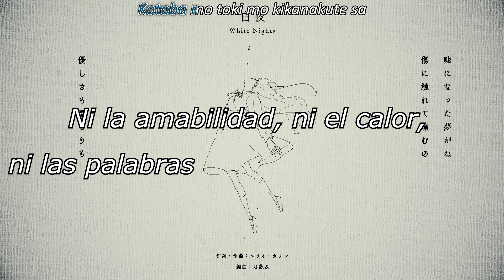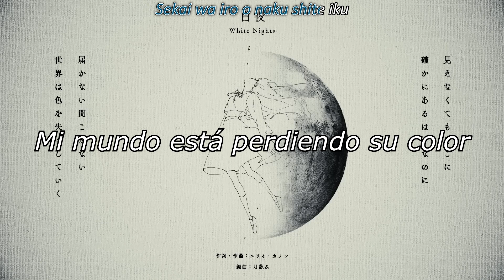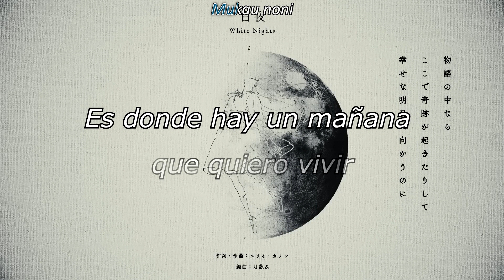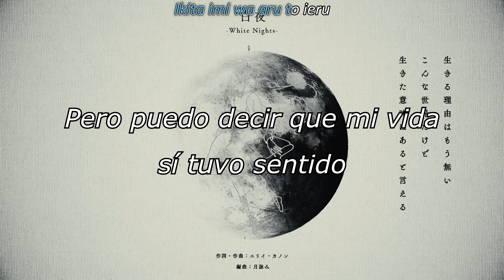Byakuya 白夜/ 月詠み Tsukuyomi (sub español) lyrics romaji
QUÉ HERMOSA CANCIOOON 😭😭♥♥
No pude evitar llorar mientras la traducía, sin duda alguna se convirtió en una de mis favoritas.

(CUIDADO spoilers de la novela jeje)
Siento que esta canción transmite mucho los sentimientos de Yuma, para ella la música lo era todo, entonces la frustración que siente por no poder continuar sus sueños debido a su enfermedad es tan grande, tanto así que al final de la novela acaba con su propia vida😥

Reparto:
Vocal：Yue

藍の空が焼かれて朝が来る
Ai no sora ga yakarete asa ga kuru
El azul cielo, se pinta del amanecer

目を覚まして
Me o samashite
Al abrir mis ojos
ただの夢ならばと願うの
Tada no yume naraba to negauno
Deseo que solamente sea un sueño

いま頬を伝う雫にも何か理由はあるのに
Ima hoho tsutau shizuku nimo nanika riyuu wa aru noni
La lágrima que cae por mi mejilla tiene algún proposito
哀しみも喜びもどれも違う気がした
kanashimi mo yorokobi mo doremo chigau kiga shita
Pero siento que es distinto a felicidad o tristeza.

嘘になった夢がね
Uso ni natta yume gane
Mis sueños que se volvieron mentiras
傷に触れて痛むの
Kizu ni furete itamuno
Tocan mis heridas causandome dolor
優しさも温もりも言葉も時も効かなくてさ
Yasashisa mo nukumori mo kotoba mo toki mo kikanakute sa
Ni la amabilidad, ni el calor, ni las palabras ni el tiempo me alivian

生きる理由がいつの間にか形を変えて
Ikiru riyuu ga itsu no manika katachi o kaete
Mis razones para vivir, sin darme cuenta se han transformado
白んだ切っ先を心に突きつけている
Shiranda kissaki o kokoro ni tsuki tsukete iru
La punta de una espada blanca atraviesa mi corazón

死する理由なんかない
Shisuru riyuu nanka nai
No tengo razones para morir
そう思っていたのに何もかもが崩れていく
Sou omotteta noni nanimo kamo kuzurete iku
Eso pensaba pero todo a mi aldrededor se está destruyendo

口ずさんだ旋律も　指で触れたピアノも
Kuchi zusanda senritsu mo yubide fureta piano mo
Las melodías que tarareaba, el piano que mis dedos tocaban
靴音も　風切りも　脈を刻む心臓も
Kutsuoto mo kazakiri mo myaku o kizamu shinzou mo
El sonido de mis pasos, el sonido del viento, el ritmo de mi corazón al palpitar
見えなくてもそこに
Mienaku temo sokoni
Aunque no los vea, están ahí
確かにあるはずなのに
Tashikani aru hazu nanoni
Aunque estoy segura de que están ahí
届かない　聞こえない
Todoka nai kikoe nai
No los alcanzo, no los escucho
世界は色を失くしていく
Sekai wa iro o naku shite iku
Mi mundo está perdiendo su color

誰もが
Daremo ga
Todo el mundo
ここで生まれて
Kokode umarete
Ha nacido aquí
ここで命を落とすだけなのに
Kokode inochi o otosu dake nanoni
Y solamente aquí es donde dejamos caer nuestra vida
どうして悲しいのか
Doushite kanashii noka
Por qué estoy triste?

物語の中ならここで
Monogatari no naka nara kokode
Si hablamos de nuestra historia, justo aquí
奇跡が起きたりして
Kiseki ga okitari shite
Es donde ocurren los milagros
幸せな明日へ向かうのに
Shiawase na asu e mukau noni
Iré hacia un mañana en el que sea feliz

言葉は宙に舞い
Kotoba wa chuuni mai
Si mis palabras bailarán en el viento
思いは地に残るなら
Omoi wa chi ni nokoru kara
Y mis pensamientos se quedarán en el suelo
沈んでも灯り続ける白夜になれる？
Shizundemo tomori tsuzukeru byakuya ni nareru
Podré ser como la noche blanca que brilla a pesar de hundirse?

生きる理由はもう無いこんな世界だけど
Ikiru riyuu wa mou nai konna sekai dakedo
Ya no tengo razones para vivir en este mundo
生きた意味はあると言える
Ikita imi wa aru to ieru
Pero puedo decir que mi vida tuvo sentido

君が唄えば
Kimi ga utaeba
Solo si tú cantas

夜の月が尊いと思うのは
Yoru no tsuki ga toutoito omou nowa
La razón por la que la luna de la noche es tan hermosa para mí

その光が唯ひとつしかないからでしょう
Sono hikari ga tada hitotsu shikanai kara desho
Claramente es porque su luz es la única